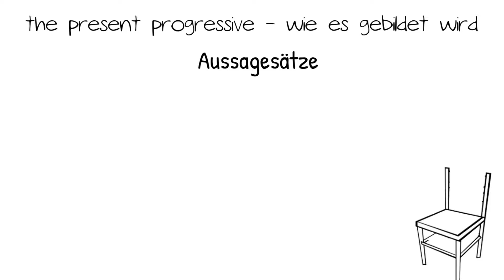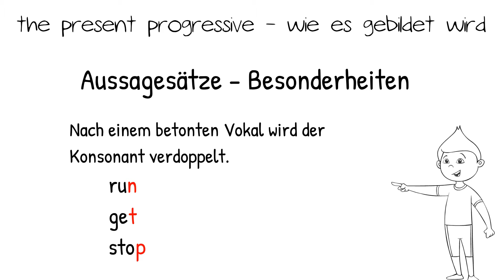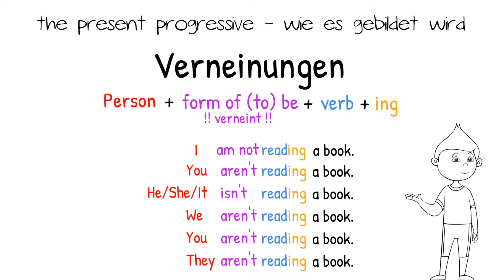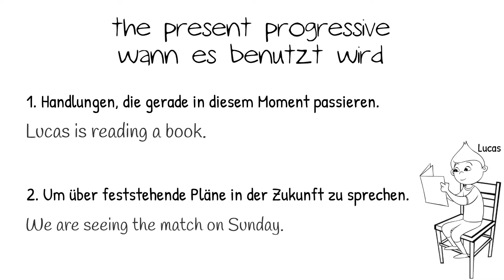Das present progressive - einfach erklärt | Einfach Englisch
Willkommen bei Einfach Englisch!

In diesem Video schauen wir uns die Zeitform present progressive an.
Wie wird es gebildet? Und wann benutzt man es überhaupt? Diese Fragen werden beantwortet.

Kapitel:
0:00 - Übersicht
0:26 - Aussagesätze
1:11 - Besonderheiten
1:40 - Verneinung
2:07 - Fragen
2:43 - Benutzung
3:22 - Benutzung Bildbeschreibung